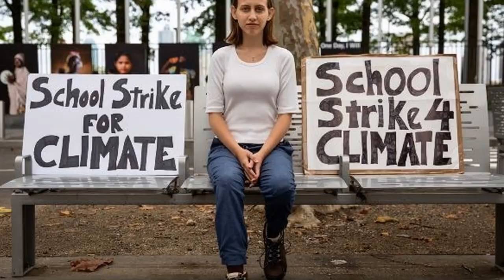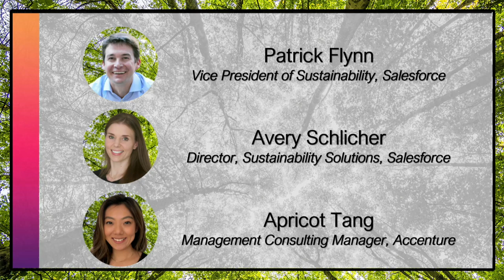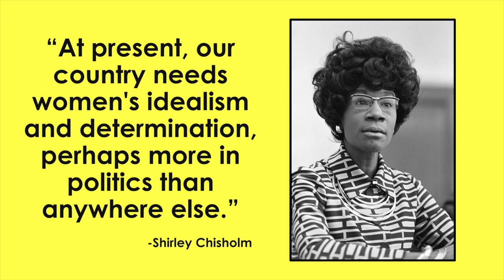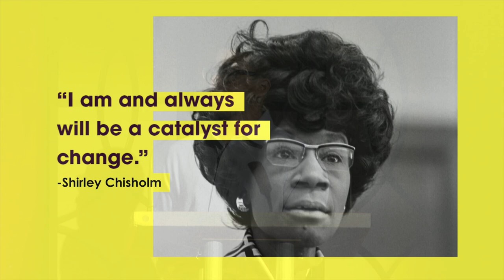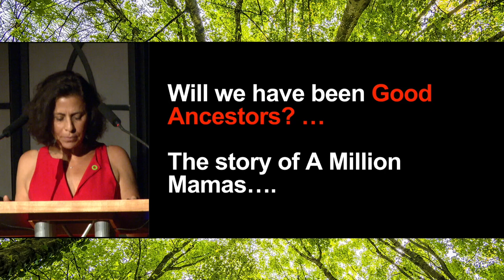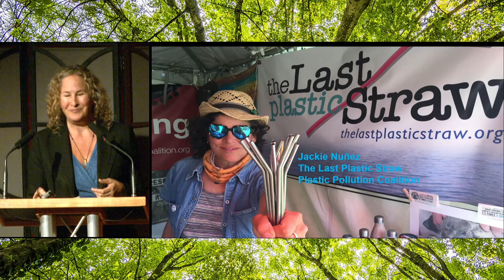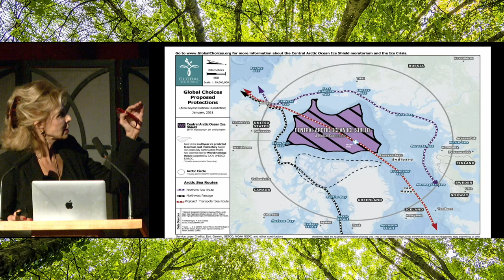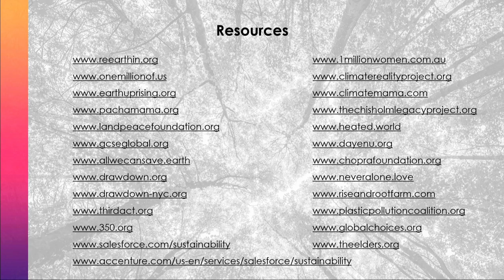Together We Rise: The Power of Female Leadership to Help Solve the Climate Crisis - 9/20/21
All of us alive today will determine the future of life on this planet. What we do or fail to do will affect generations to come. Will we have been Good Ancestors?

This is the moment to embrace collaboration, compassion and community - the inherent qualities of female leadership which have been missing at decision-making tables worldwide. All can embody these qualities to create the changes needed, with the urgency the crisis demands.

Thank you to everyone who joined our three globally recognized youth activist leaders: co-hosts, Xiye Bastida, Jerome Foster II, Alexandria Villasenor and other extraordinary presenters and performers for an intergenerational and illuminating evening.

Jerome Foster II, Exec. Dir, OneMillionOfUs

Michelle Wyman, Exec Dir, Global Council for Science and the Environment

Al Gore, Former US Vice President, Founder, Climate Reality

Mary Robinson, Former President of Ireland, Chair, The Elders

These men and women global climate leaders: activists, journalists, scientists, indigenous leaders, business champions, farmers and innovators shared what they are doing, what you can do and how leadership that embraces these feminine qualities holds a powerful key to solve the climate crisis.

Inspired by the recent collection of essays in All We Can Save, the event celebrated and amplified the unique voices and approaches of women leading the climate movement and men who recognize and manifest that powerful and practical difference.

The science is clear; we must rapidly and radically take action to save the planet for future generations. We have the solutions. Discover, re-ignite and add your passion to solving the climate crisis.

The only way we rise is together.

Hosted at The New York Society for Ethical Culture, in collaboration with 350NYC, Pachamama Alliance, Drawdown NYC and Climate Reality NYC.